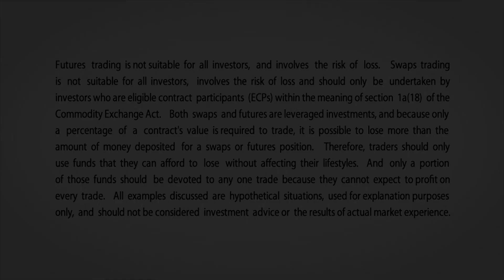August 27 Metals Commentary: Dan Deming